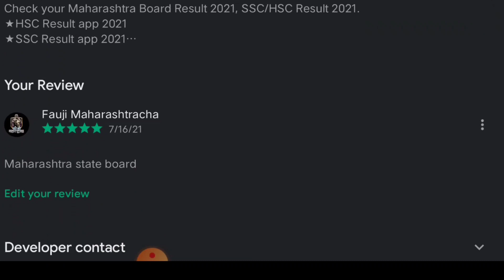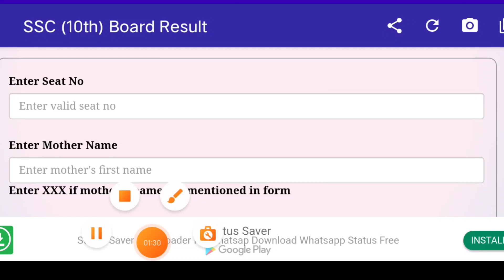10 वी चा निकाल अजूनही पहिला नसेल तर असा पहा | वेबसाईट चालू 😍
what app दररोज नवनवीन नोकरीची माहिती - 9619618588    या नंबर ला मेसेज करा आज 1 वाजता निकाल असा पहा ONLINE || 10th Result 2021

video_आवडला_तर_like_&_subscribe

सर्वात महत्वाचं =🆂🆄🅱🆂🅲🆁🅸🅱🅴

🙏, धन्यवाद

Namskar Mitrano Tumhala Ya video Madhun 10 th SSC Result kashya prakare dila jaiel ya baddal mahitu pahu shakata tya sathi video shevatparyant bagha aani aawadla tr like kara tasech channel var navin Asal Tar Subscribe Kara Dhanyavad 🙏

Dear,

My Gear's :-

My Tripod

My Earphone